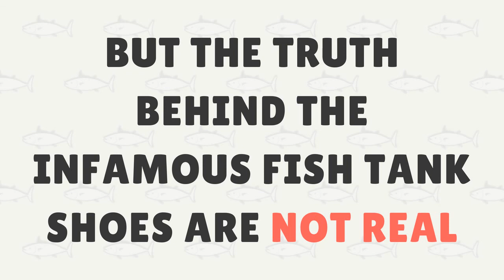Strange Shoes With Fish in them.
Shoes With Fish in them across the world.  Myth or Reality? Answer: Myth

Heels with fish

   Plop a live goldfish into the platform sole or heel, which was composed of clear acrylic or Lucite. Live goldfish have been replaced

by fake ones. Obviously, if that were the case, the fish would be pretty much guaranteed to die within the day for lack of oxygen..

They even come with a fake green water plant.

Weird Fish boots

   The lack of evidence could be because the shoes were not mass-manufactured. Disco fans sought them out at small, boutique

specialty stores. Instead, the clear platform heels or soles were either removable or had some kind of flap at the back that lifted so

that the wearer could fill with whatever he or she wanted.

Fish tank platform shoes

   Its a men's shoe Retro Disco White, platform filled with floating fish. Made out of Synthetic.

Shoes like fish skin

Heels with golden fish

   Disco Goldfish Tank Shoes A Really Bad Fashion Statement

Fish lookalike shoe

  The Truth Behind the Infamous Fish Tank Platform Shoes are not real

 Answer: Myth